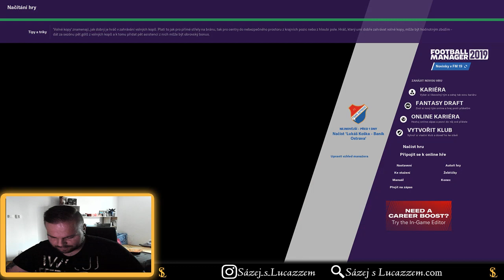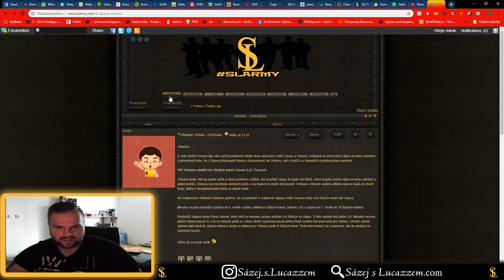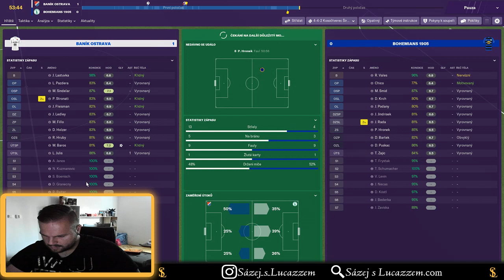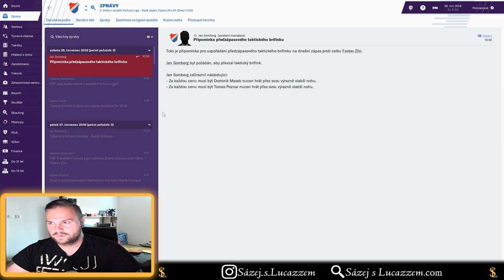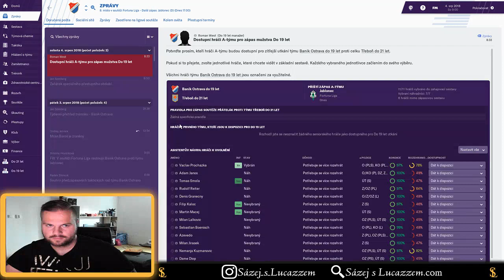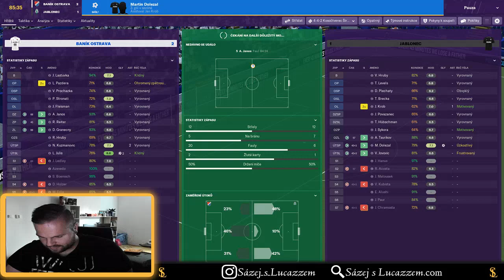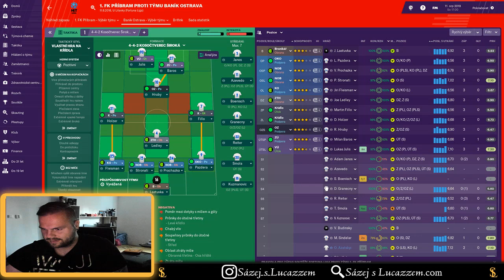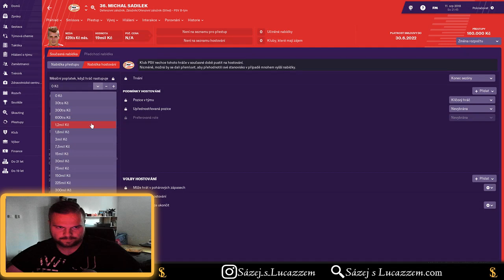Baník Ostrava - Football Manager 2019